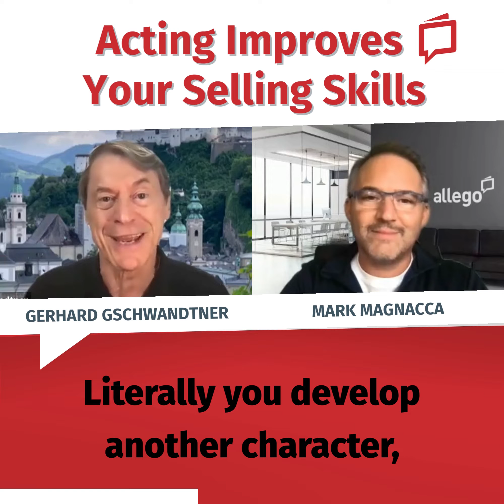Gerhard Gschwandtner: Disappointment Defines Your Career